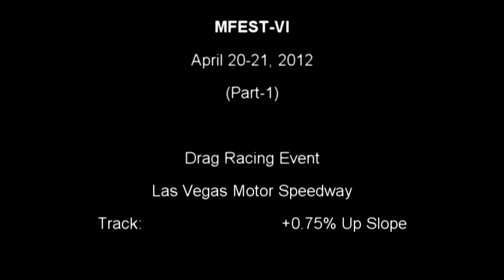BMW MFEST-VI Drag Races (Part-1/5)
Please help identify these drag races. Add your comments if you recognize a car and mods.